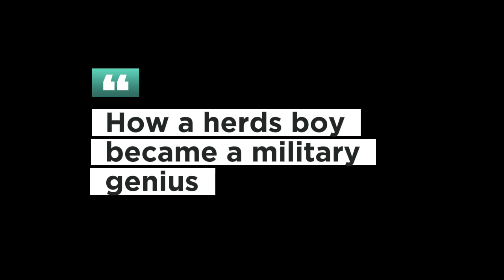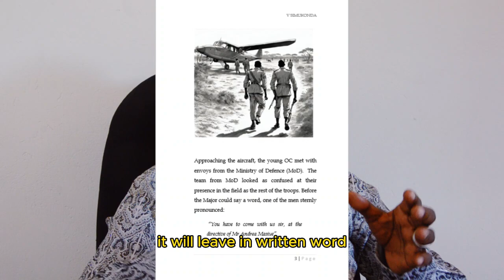New Book Alert!!! "Reigning in Chaos: Chinkuli and the Genius of Command"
"Reigning in Chaos: Chinkuli and the Genius of Command" explores the extraordinary life of General Kingsley Chinkuli, Zambia's first indigenous Army Commander.

Appointed at 27 by President Kenneth Kaunda, Chinkuli broke norms, leading the Defence Force through the liberation struggle. Despite his royal lineage, his childhood as a herdsman instilled leadership and community values.

The book details his education at Munali, military training at Sandhurst in the UK, rapid military ascent, and appointment as ZNDF Commander in 1976. A focal point is Chinkuli's innovative National Wide Defence System, emphasizing decentralization and capacity building.

Beyond military achievements, the narrative unveils his impact on Zambia's defense and political landscape, making the book a bridge between the military and the public, offering a comprehensive exploration of leadership, history, and post-independent Zambia's socio-political context.
The Book Launch will take place on Army Day December 28, 2023, at Banquet Hall, Arakan Barracks Lusaka starting with a silent auction at 09:00hrs.
Tickets are going at:
Ordinary: K300
VIP: K500
VVIP: K1,500 (Comes with a limited edition signed copy of the Book)
The launch holds particular importance as part of the proceeds from the event and subsequent book sales will be directed towards supporting the Ex-Servicemen League. This initiative aims to honour and assist those who have dedicated their lives to the service of our country, fostering a sense of camaraderie and support within the ex-servicemen community.